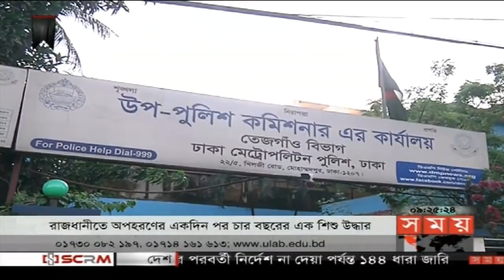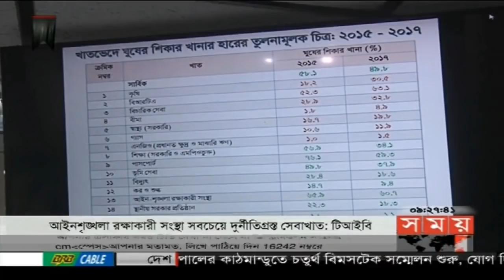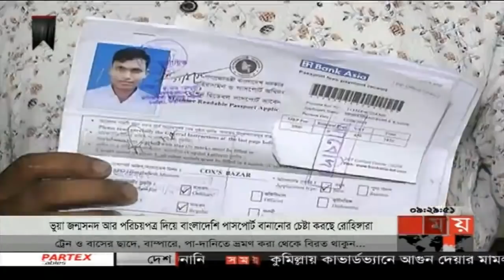রাতের সময় | রাত ৯টা | ৩০ আগস্ট ২০১৮ | Somoy tv bulletin 9pm | Latest Bangladesh News HD